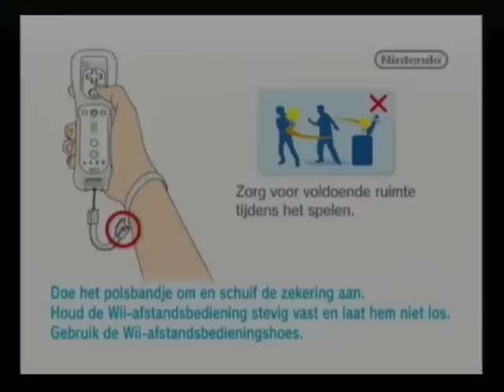[WiiWare] Tetris Party - First Look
Tetris Party is up next!
Orginally Uploaded: October 2008